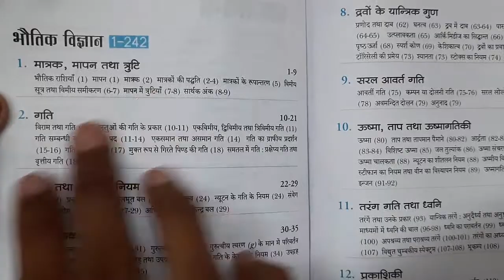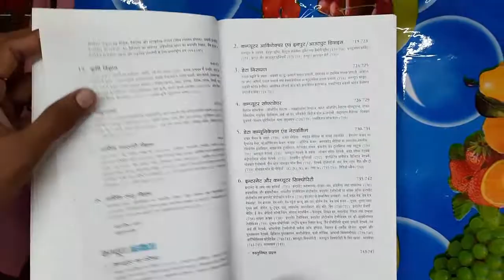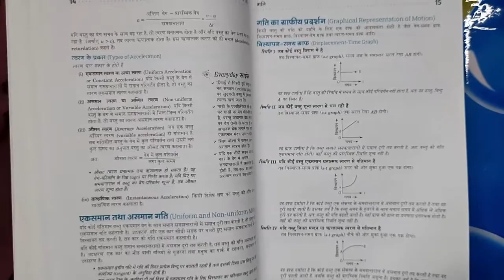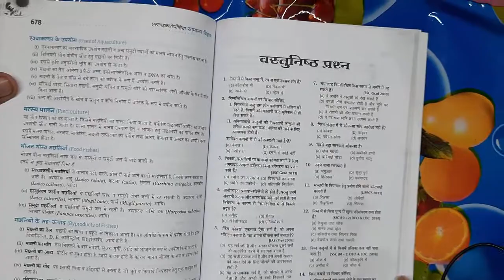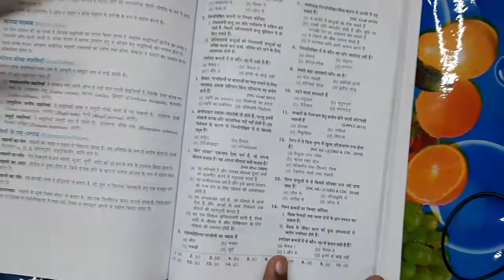arihant encyclopedia of general science in hindi || arihant general science book